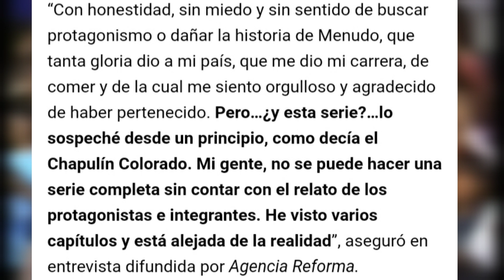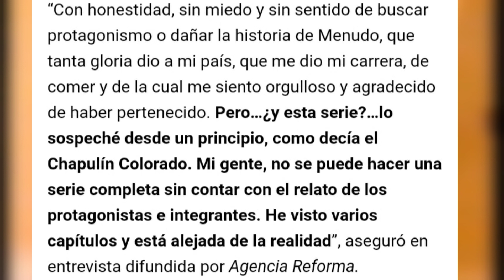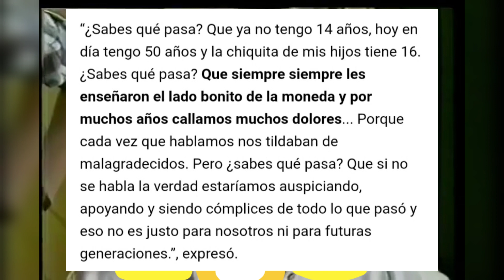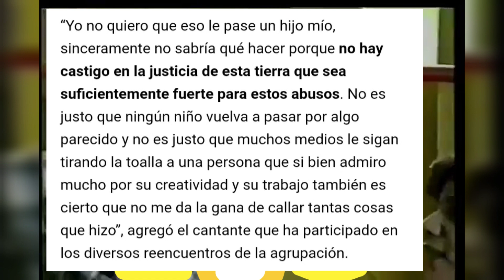Ray Reyes habla de su experiencia en la banda Menudo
El intérprete considera que la versión contada por Edgardo Díaz no está apegada a la realidad que vivieron durante muchos años los integrantes de la boy band adolescente que conquistó Latinoamérica en los 80.